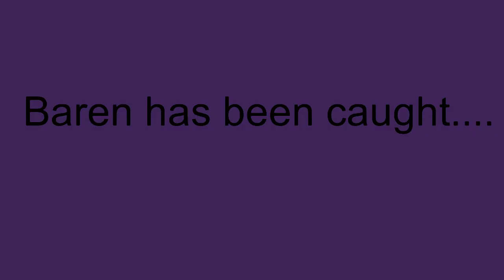the balancers part 2